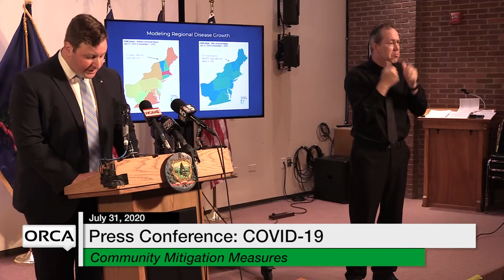Press Conference - Governor Scott and Administration Officials COVID-19 Update 7/31/2020